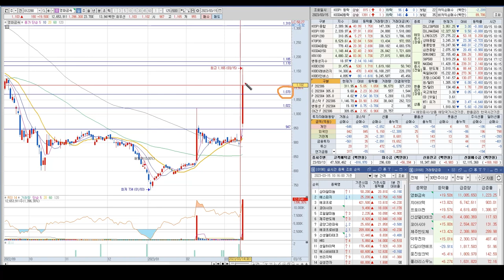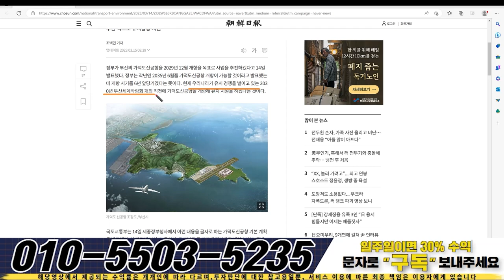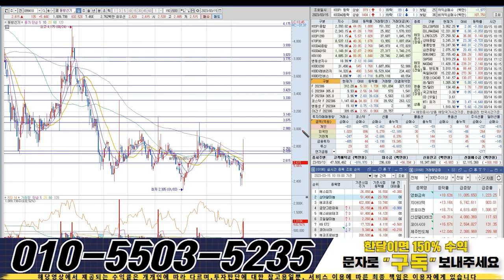코아시아 핵심가격 9750원, 다음종목 칩스미디어, 삼성전자와 현대차 반도체 업무협약!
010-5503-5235로 “ 구독 ” 이라고 문자 보내주시면 시장의 핫한 주도주 종목의 정보와 대응법 , 숨은 수혜주들의 정보를 오픈해드리고 있습니다.